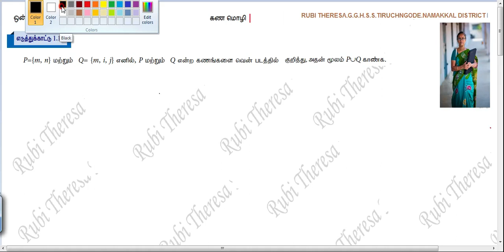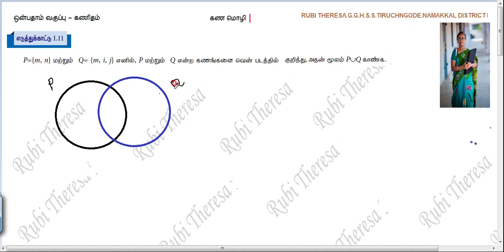TN Samacheer Kalvi | 9th Maths | SET LANGUAGE | Example 1.11